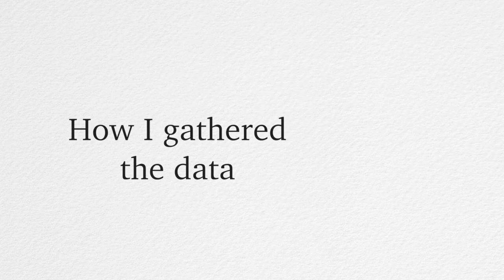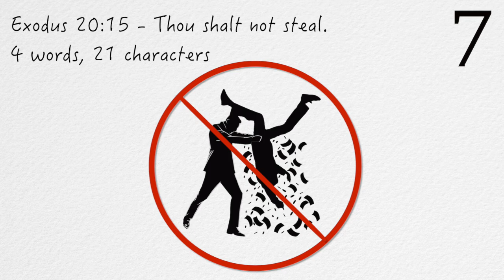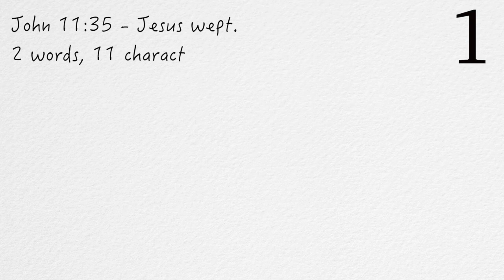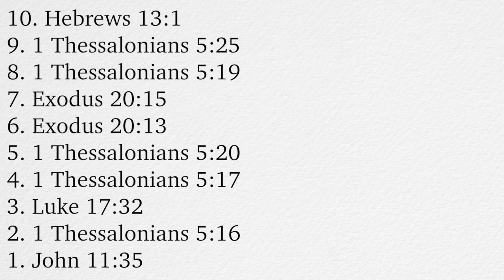Top 10 Shortest Bible Verses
If you have trouble memorizing Bible Verses, this list may be the place to start.